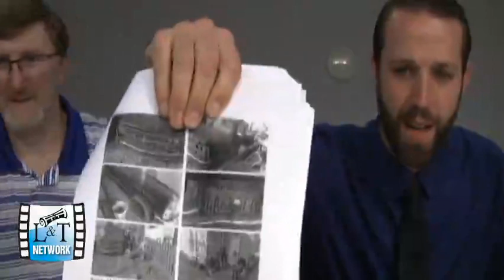City commission meeting follow up - 5-9-18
Discussion with Liberal Vice Mayor Taylor Harden.